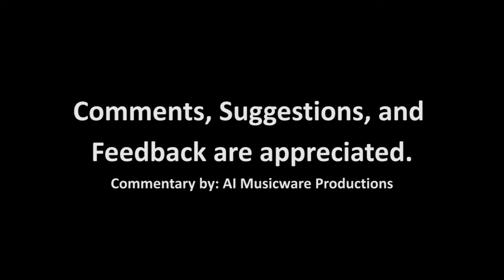Love Sweets Let's Play - Episode 2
Game: Love Sweets

Itsuki has a solution to keep up with his friends: he's going to get a part-time job as well much to Yui's surprise. Yui suggests that Itsuki works at a café because Itsuki could share some ideas with her regarding tea leaves and making tea, something that Yui is recently interested in. Coincidentally, they both find Café Hot Chocolat on a street corner and there is even a job posting on the front door. Looks like a jackpot for Itsuki.

As Itsuki looks at the job posting, he finds the position perfect for him. The posting explicitly mentions that they're looking for a male applicant. Yui knows this place very well and easily suspects that Itsuki wants this place only because this is primarily a female cafe. Most of the customers are female and so is the staff. The only male staff member is the owner himself who serves as the master chef.

Later that night, we see that Itsuki lives alone with his sister Iori. Iori jumps out of the shower with just her towel telling Itsuki that the conditioner ran out.

Translations are provided courtesy of Google Translate and Excite.jp